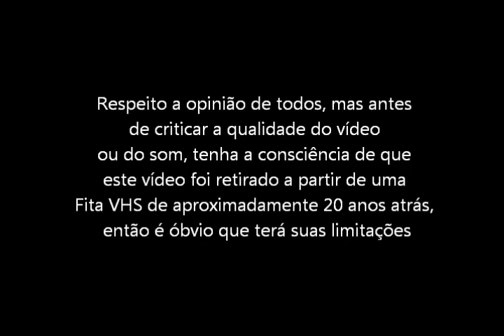Super Street Figther 2 (Super Nintendo - VHS Rip) Final completo com Ken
Final completo com o lutador Ken no jogo Super Street Figther 2 para Super Nintendo. Vídeo retirado a partir de um VHS